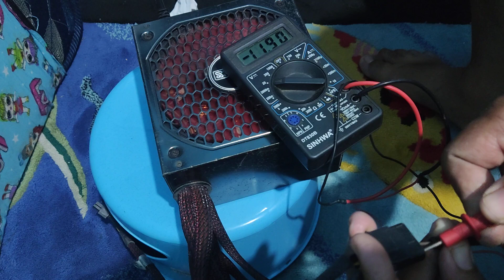tes psu kirim ke taufik